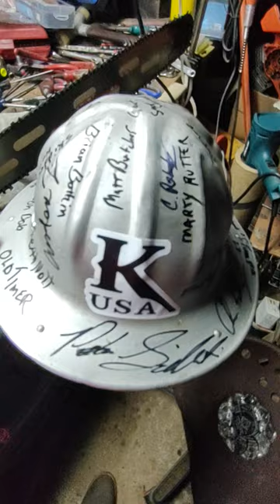PAUL BUNYAN SHOW 2022..SKID LID SIGNATURES 🤙🏻😎